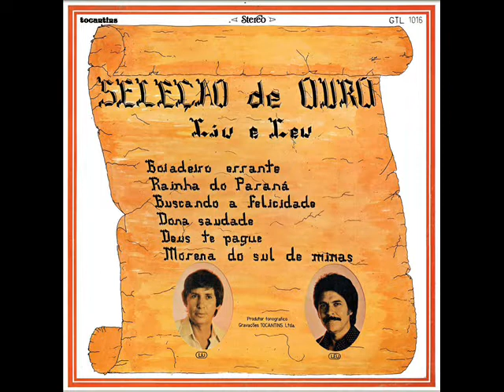09 Motivo De Saudade - Liu e Leu - Seleção De Ouro (1980)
Liu e Léu - Seleção De Ouro (1980)